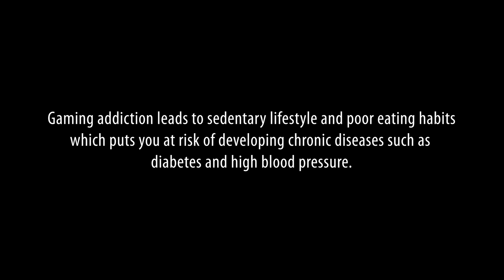Overloaded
A competitive gamer ploughs through the levels to maintain his lead in the game.

Little did he know that while he is winning the game, he is losing his health.

This video is developed by @temasekpoly School of Design students, supported by NKF.